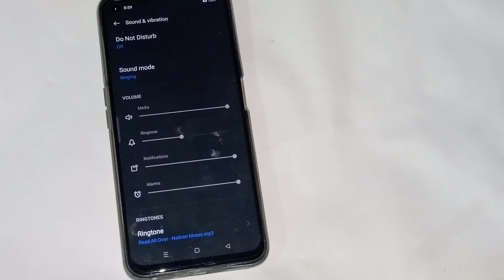how to disable dark mode in realme phone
Secret settings
Cool new features
Update settings
Problem solve